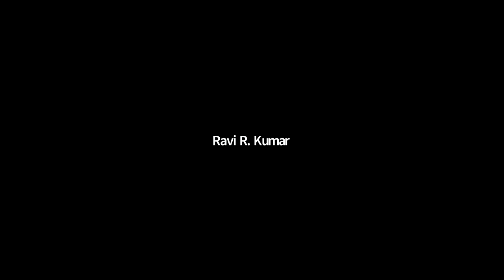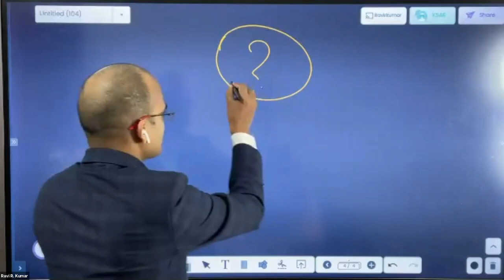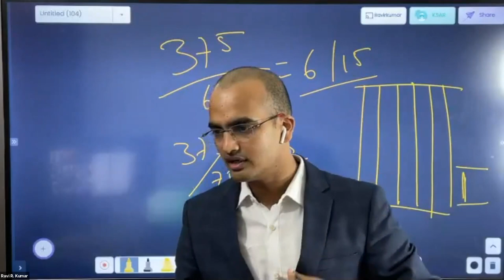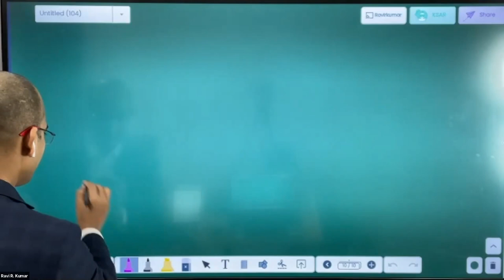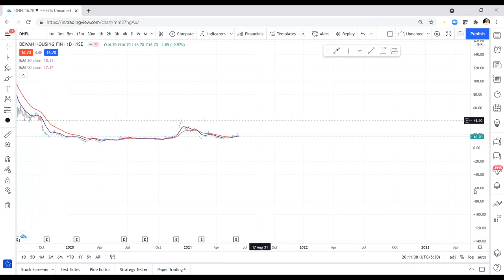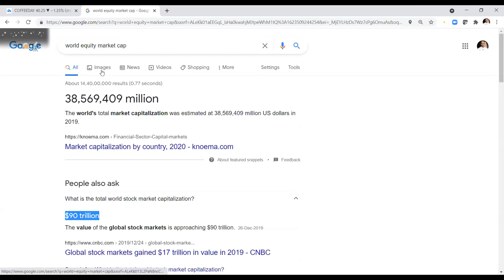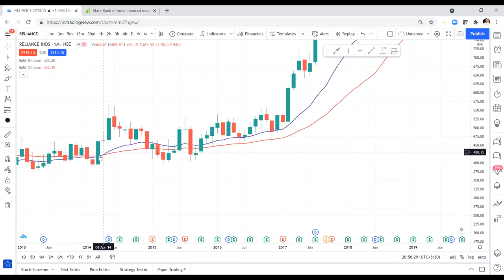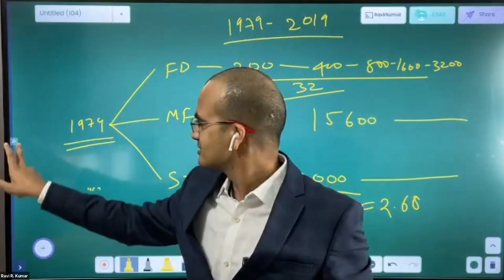2 Day Masterclass Recording